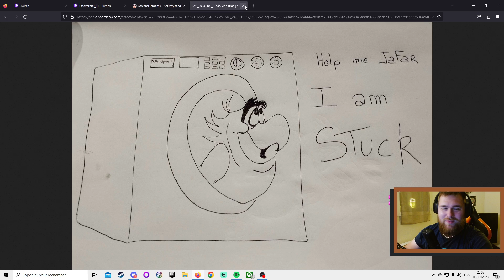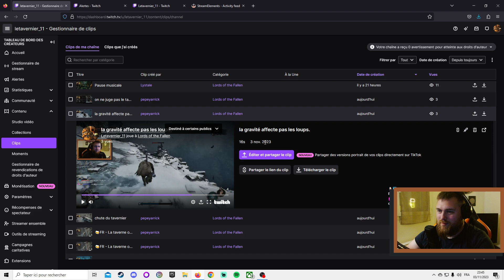[ VOD ] Lord of the Fallen - Easy Game